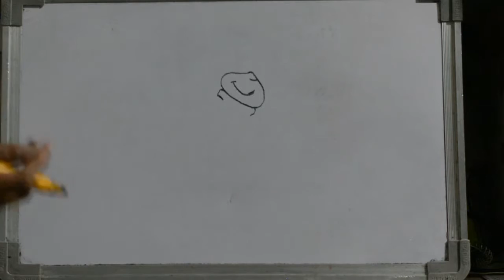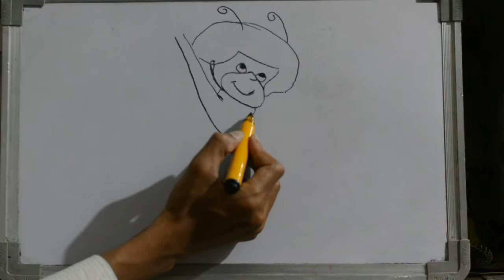HOW TO DRAW ATOM ANT CARTOON